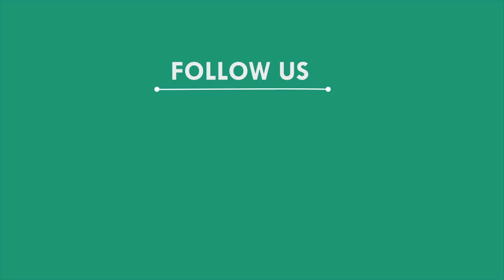ଧୁମଧାମରେ ବଡ଼ ଦିନ ପାଳିତ, ଗଜପତି